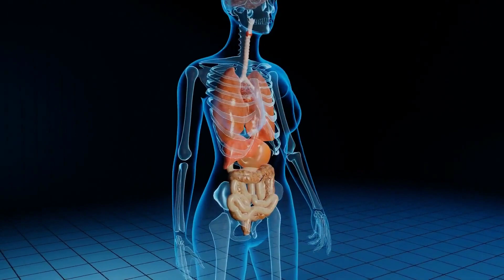Vitamin C and HIV. Does it help?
Welcome to ActualEdge, where we bring you the latest in medical breakthroughs. Today, we delve into the intriguing realm of vitamin C's potential role in HIV treatment. While initial studies from the '90s hinted at its ability to inhibit HIV activation, this is just the beginning. The consensus among experts is clear: more extensive clinical trials are needed to unlock the full potential. With cautious optimism, we paint a canvas of hope for a future where vitamin C might complement existing HIV therapies. Stay curious, stay healthy!